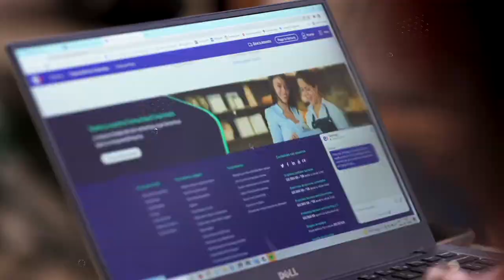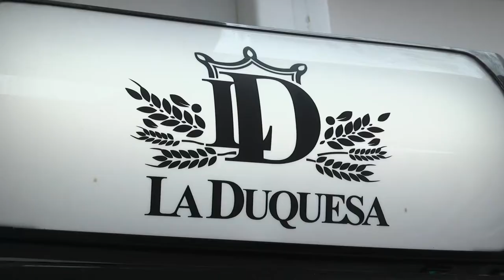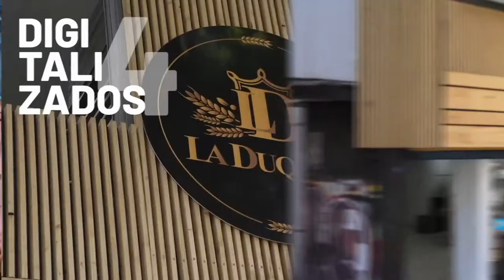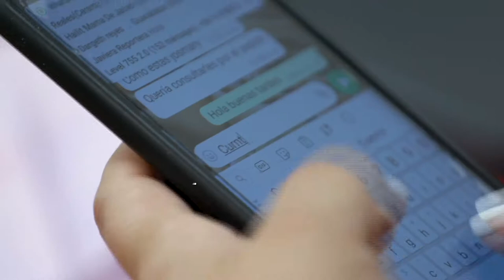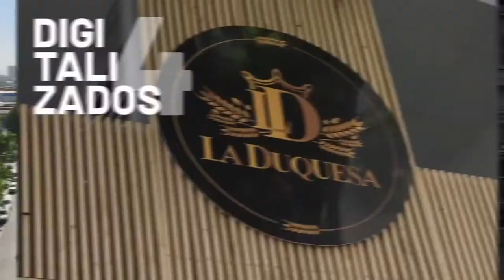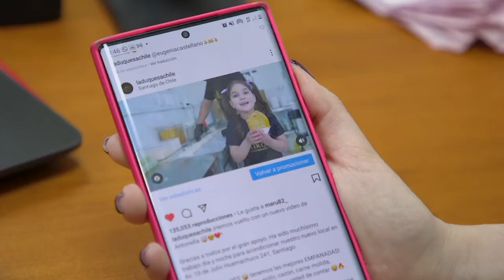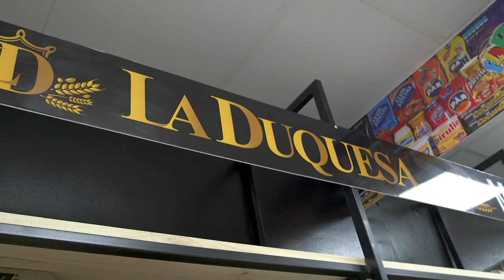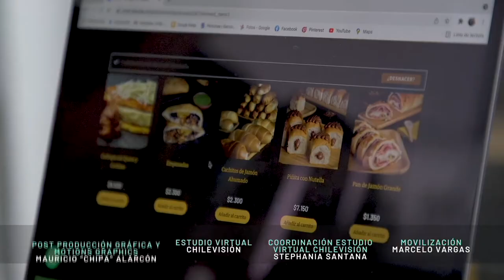Digitalizados 4 | La Duquesa y su proceso de digitalización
¡Digitalizados4 llevará el proceso de digitalización a La Duquesa! Una panadería ubicada en Santiago Centro, que no está utilizando la tecnología a su favor.
Monserrat Lecaros, especialista de Entel Empresas, los impulsará a iniciar su proceso de digitalización con herramientas que favorecerán la distribución de sus productos y su relación con los clientes.

Descubre en este episodio cómo La Duquesa logró su proceso de digitalización y cómo tú también también puedes hacerlo con las capacitaciones GRATUITAS disponibles